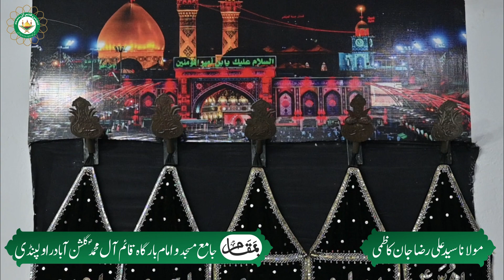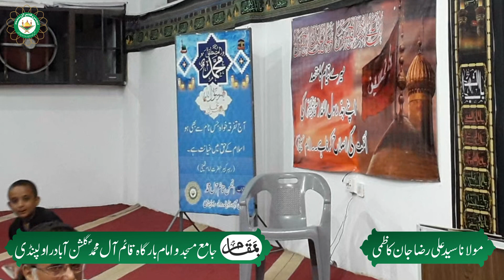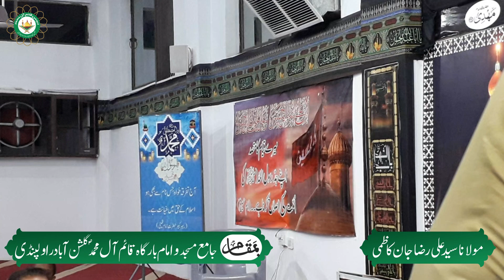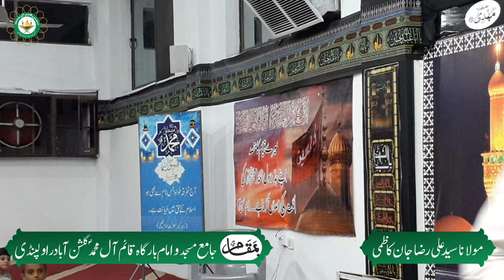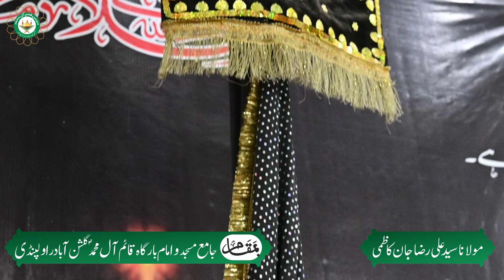Majlis e Aza 14 Safar 1445 || 🎤Molulana Syed Ali Raza Jan Kazmi || Imambargah Qaim e Ale Muhammad